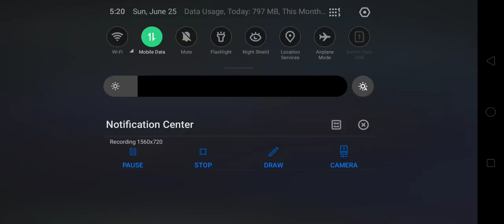full rush pubg mobile gameplay